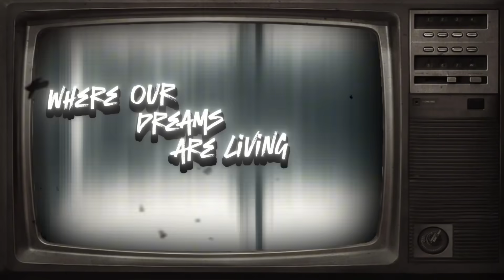Preo - SKATEPARK (Lyric Video)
Artist: Preo
Bass Guitar: Pashalis Nikou (Lou)
Mixing/Mastering: Michael Petrou (Spiral Studio)
Special thanks to Lemon Skates Fam for the inspiration to this song and helping on everything so far.